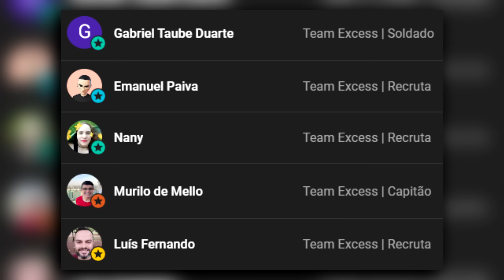O Brasil é a PEDRA no SAPATO da França? | Português reage